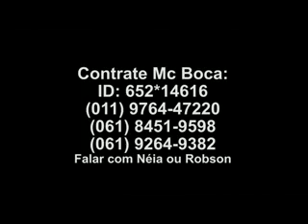Mc Boca Desfilando no Baile VídeoOficial 2013 ] HD